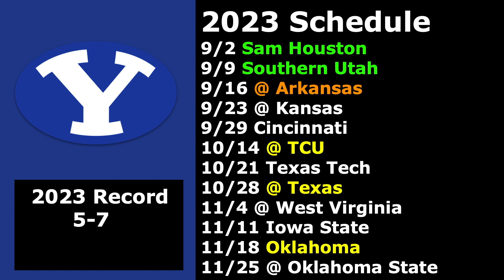BYU Cougars 2023 Football Schedule Preview/Projected Record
I Continue My Schedule Previews/Projected Records of the 2023 College Football Offseason with the BYU Cougars.